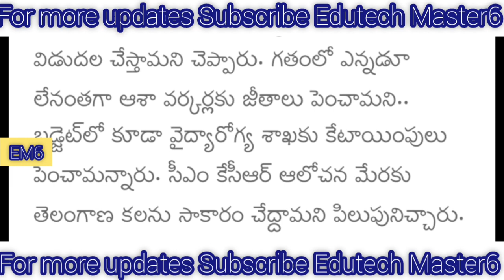Good News From TS FINANCE MINISTER |శుభవార్త చెప్పిన తెలంగాణ ఆర్థిక శాఖ మంత్రి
Breaking News
PENDING DA'S
OPS UPDATES
DA Hiked
TA Allowance
HRA Allowance

11TH PRC
11th prc fitment and basic pay details
11th prc telangana latest news
11th prc andhra pradesh
11th prc telangana
prc andhra pradesh latest news
11th prc ap latest news 2019
11th prc telangana latest news today
11th prc telangana
11th prc fitment table
11th prc fitment and basic pay details
11th prc latest news
11th prc in andhra pradesh 2019
11th prc telangana latest news 2019
ana latest news 2019
11th prc ap
11th prc fitment and basic pay details pdf